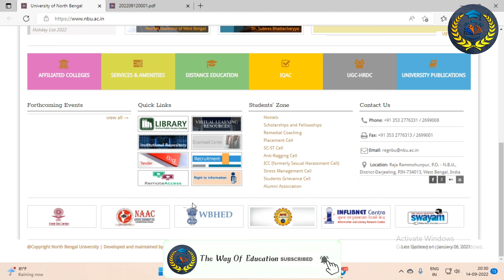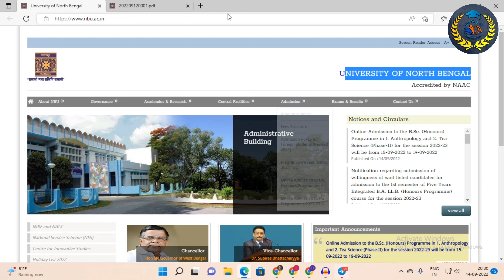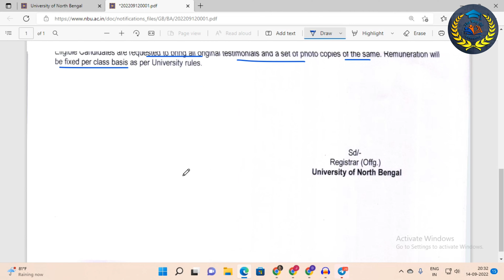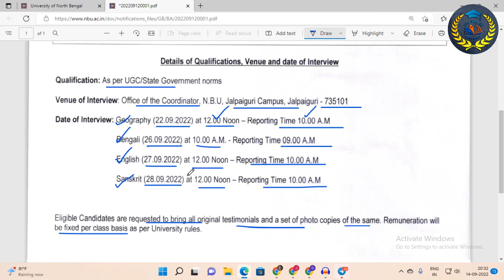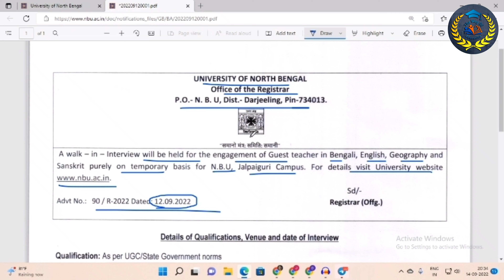West Bengal Guest Teacher Recruitment 2022 |WB University Professor Recruitment|The Way Of Education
𝐏𝐫𝐞𝐯𝐢𝐨𝐮𝐬 𝐕𝐢𝐝𝐞𝐨 𝐋𝐢𝐧𝐤 :: 👇👇

1.. CISF New Recruitment 2022 | Central Industrail Security Force Recruitment 2022 | The Way Of Education

1.. UBKV Other Board Seat Allotment Date Published | UBKV Admission 2022 | The Way Of Education

4.. রাজ্যে স্বাস্থ্য সাথী প্রকল্পে কর্মী নিয়োগ 2022 | West Bengal Job Vacancy 2022|The Way Of Education

5.. WB Madrasah Service Commission Counselling Date 2022 | WB SLST Recruitment 2022|The Way Of Education

6.. RRB Kolkata Exam Schedule For CBT Phase 4 | RRC Group D New Update | Group D | The Way Of Education

8.. Eastern Railway Job Vacancy 2022 | Railway Group C Recruitment 2022 | The Way Of Education

10.. SBI Clerk 2022 Notification | 5008 Vacancy | SBI JA 2022 Notification | SBI | The Way Of Education

12.. FCI Recruitment 2022 | Food Corporation Of India Recruitment 2022 | Govt Jobs | The Way Of Education Link ;

15.. MathaBhanga Municipality Recruitment 2022 | Latest Govt Job Vacancy In West Bengal |Job Vacancy 2022

👉👉 𝐕𝐢𝐝𝐞𝐨 𝐂𝐡𝐚𝐩𝐭𝐞𝐫 ::

00:00 Intro
00:20 Subject Matter
05:15 Ending